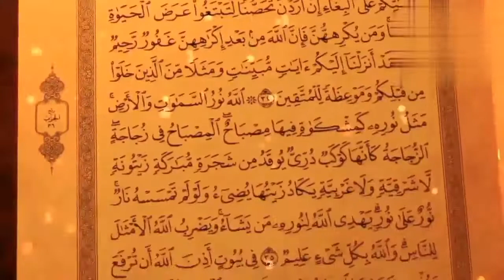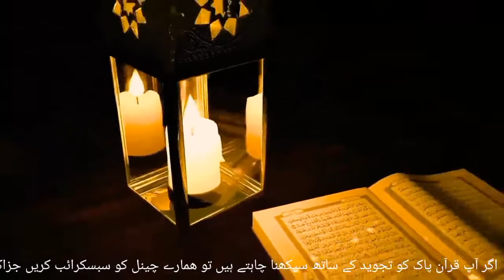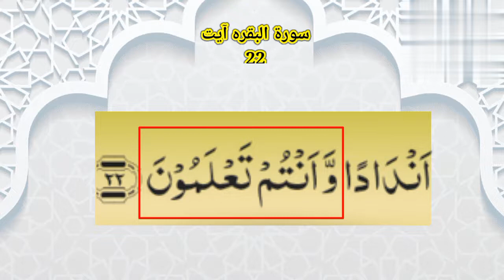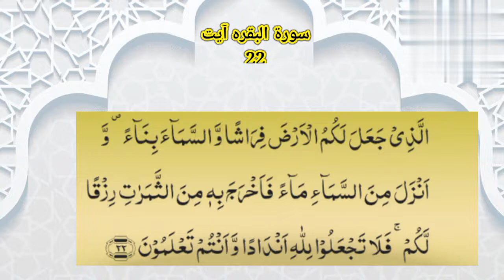Surah al baqarah|surah al baqarah learn word by word|huraira Islamic channel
surah al baqarah learn online|surah baqarah word by word|huraira Islamic channel
surah al baqarh learn
surah al baqarah learn quran
at home
surah al bagarah learning
surah al bagarah learn quran
channel
surah al bagarah learn with
zakaria
surah al baqarah study
quran surah al baqarah
learning
learn surah al baqarah word by
word
surah al baqarah last 2 ayat
learn
learn surah al bagarah ruku
3&4
al baqarah full surah learning
surah al baqarah word by word
surah al baqarah word to word
urdu translation
meaning
surah al baqarah root words
surah al baqarah in english
words
word
Surah al baqarah learn quran at home
Surah al baqarah learning
Surah al bagarah lesson1
Surah al bagarah lesson 5
Surah al bagarah learn with zakaria
Surah al baqarah learn quran channel
Surah al baqarah leren
albakara full Surah learning
#✿learnquranforkids
learn Quran surah al Baqarah word by word with easy tajweed
surah Baqarah
learn Quran

Learn Surah Baqarah Verses(01-03) Word by
Learn Quran Online with Tajweed Teache
Learn Quran Online
Quran Teacher
Surya Bqara
learn Quran
online classes
Online Quran
Online Quran world
online Academy
online

al bagarah full surah learni...
surah al baqarah
surah al Bagarah word by...
surah al Baqarah pani pati.
online Quran
learn Quran for women
Online Quran world
online academy
surah baqarah
surah baqarah learning
Surah Bagarah lesson
Surah Baqarah Ayat